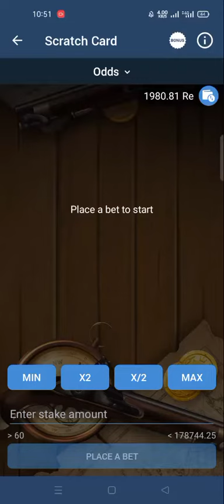scratch card big win | melbet winning | melbet promo code A4949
melbet PROMO CODE " A4949 "

Promo code A4949

LINEBET APP link.

join this one also 100% earning app:-